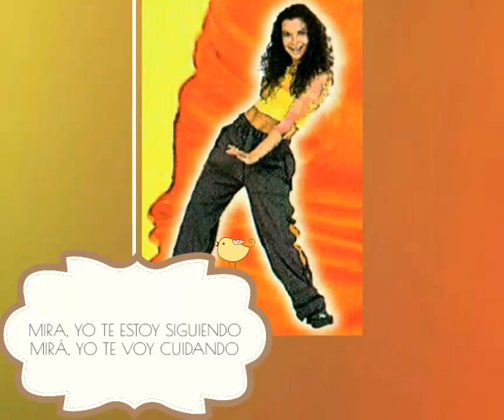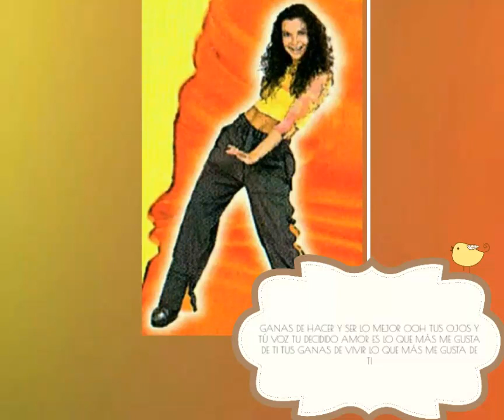Mariana Garza - Lo Que Mas Me Gusta De TI (LYRIC VIDEO)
Lo Que Mas Me Gustas De Ti Septima Canción Interpretada Por Mariana Garza para su disco Mariana Garza Lanzado En El Año 2001
Video Edit: Laree James